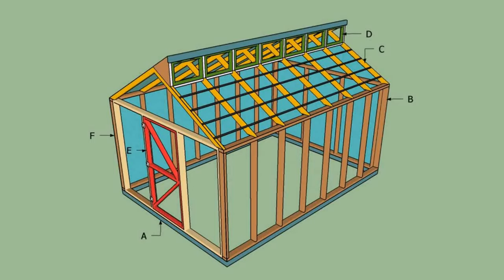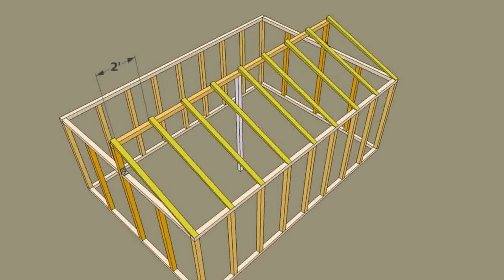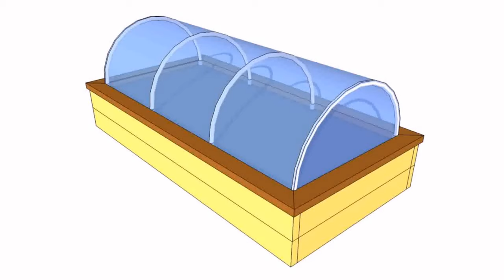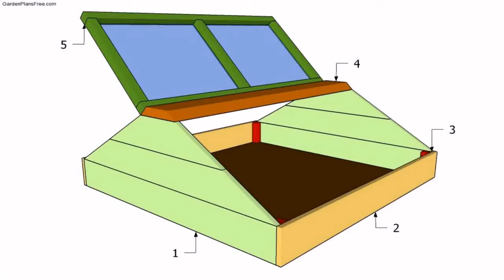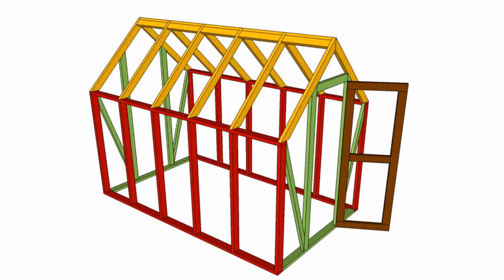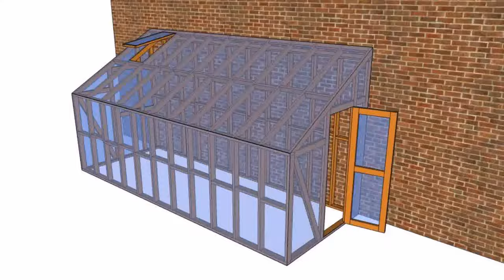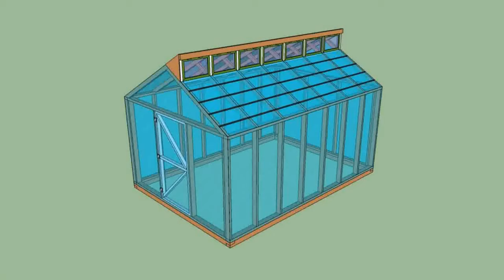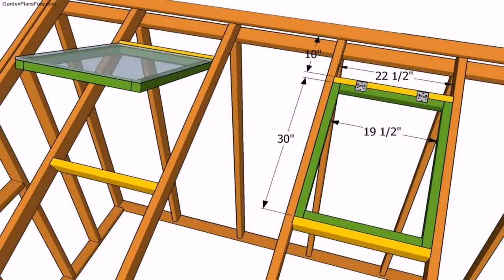BAHÇELER İÇİN KÜÇÜK AHŞAP SERA PLANLARI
KÜÇÜK SERA PLANLARI
Bir hobi serası sahip olmanın en büyük avantajı içerisinde organik bir tarım yapabilmek ve kendi bahçenizin içerisinde rahat ve özgür bir biçimde kendi bitki, çiçek, meyve ve sebzelerinizi yetiştirmenizdir. Bir diğer avantajı ise kendinizin ve çevrenizin ne yediğini bilmek ve gönül rahatlığı ile yetiştirdiğiniz ürünleri sağlıklı bir şekilde tüketebilmektir.